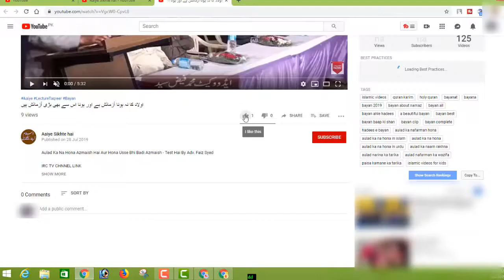طلاق ایک بہرنکلنے والا دروازہ ہے جیسے ایمرجنسی کی حلات میں اسعمال کیاجاسکتا ہے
Talaq - Divorce Ek Exit Door Jise Emergency Ki Halat Me Istemal Kiya Ja Sakta Hai By Adv. Faiz Syed

BORN: 12-Dec-1979.

OCCUPATION: Business.

STUDENTS WING
LADIES' WING
CHILDREN'S WING
WEEKLY LECTURES
GUEST LECTURES
DAWAH TOURS
REFERENCE BOOKS LIBRARY
MEDIA CELL
CAREER GUIDANCE
LITERATURE DISTRIBUTION
STUDY CENTRE
CHARITABLE HOSPITAL